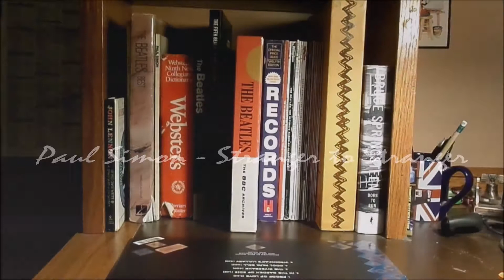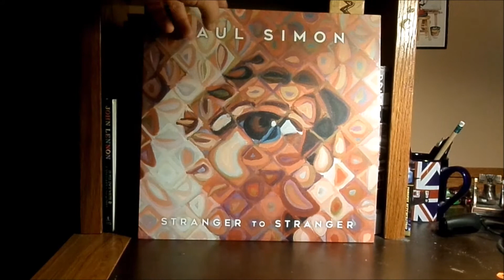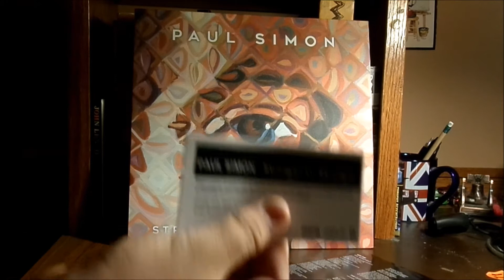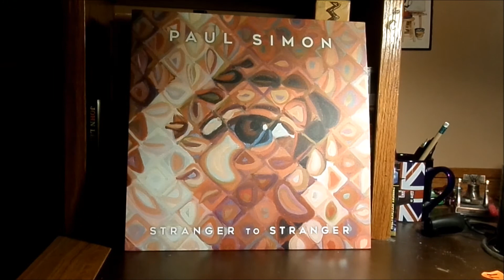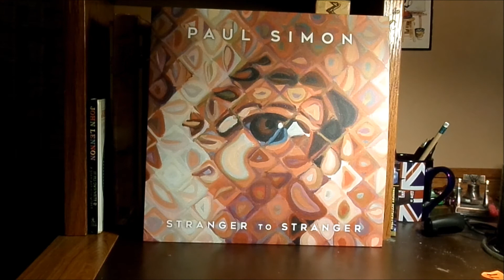Paul Simon - Stranger To Stranger [Barnes & Noble Exclusive] (Vinyl Review)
Going to see him in a few days, so here's his latest release.